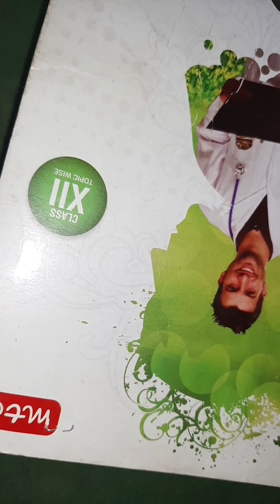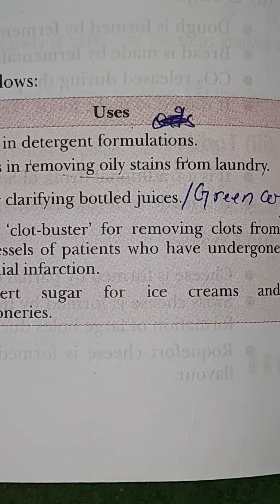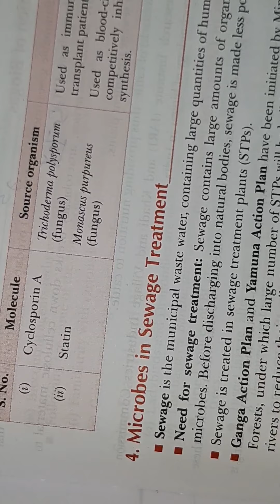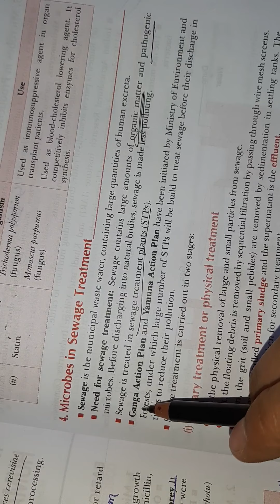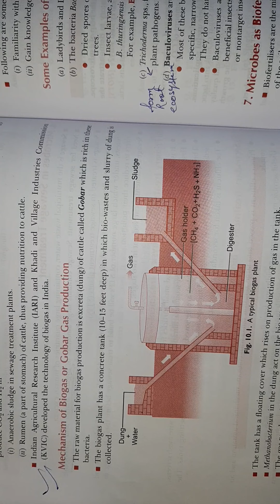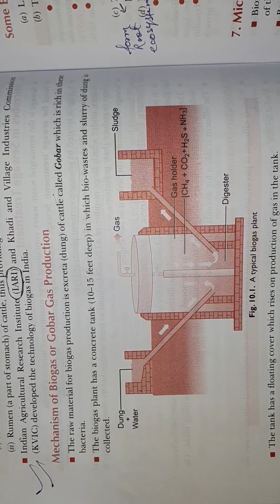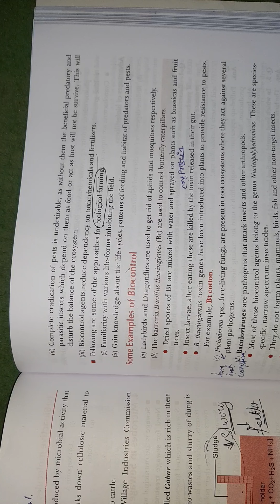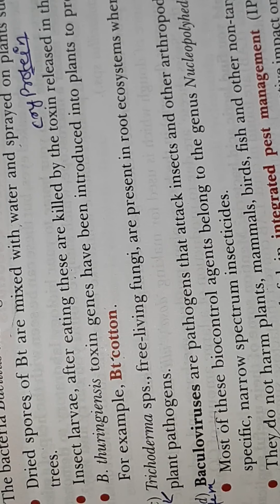RD Bio Hub Class12/Chapter 10/MICROBES IN HUMAN WELFARE/COMPLETE CHAPTER in One video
Class 12
Chapter 10
MICROBES IN HUMAN WELFARE
TOPIC COVERED
Microbes in household products
Microbes in industrial products
Microbes in sewage treatment
Microbes in production of biogas
Microbes as biocontrol agents
Microbes as biofertilizers